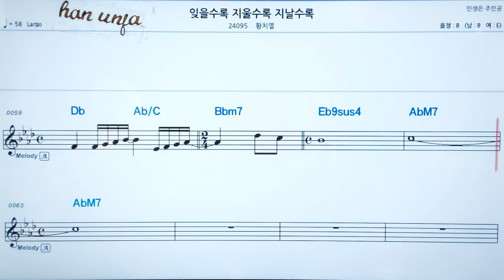💖 잊을 수록 지울 수록 지날수록/황치열 👍MR,가라오케 악보 코드 가사 ,Karaoke반주